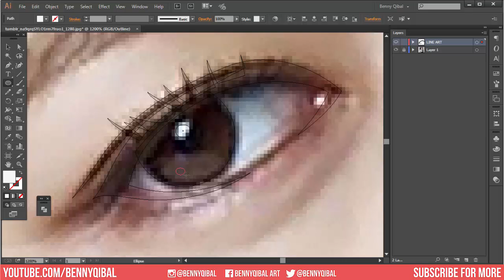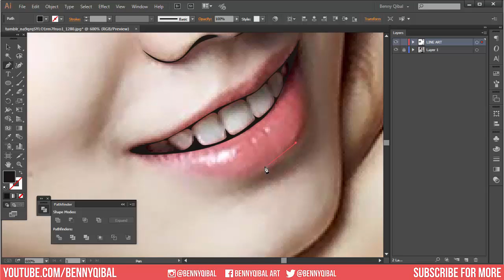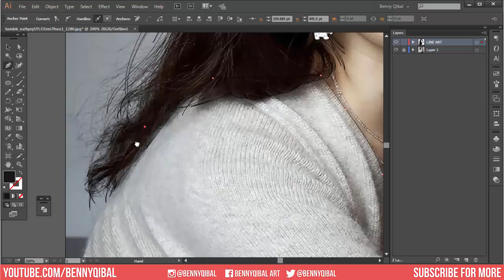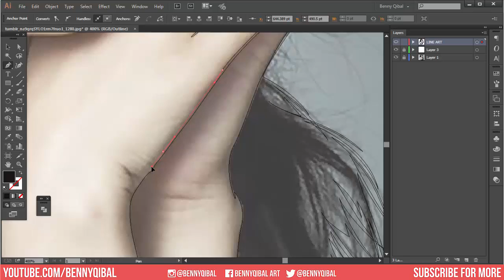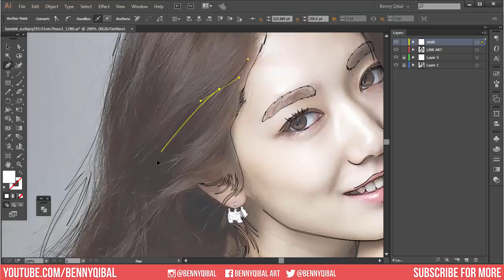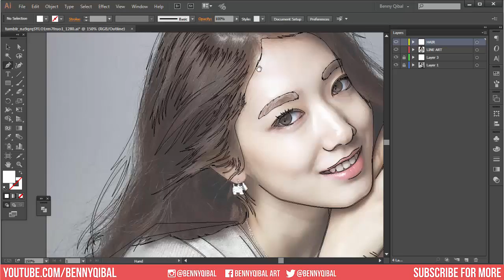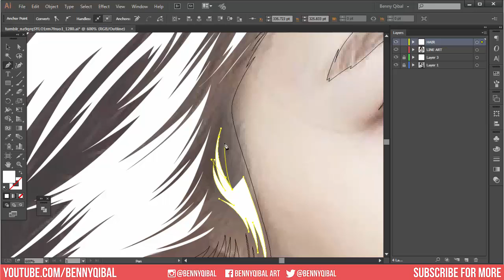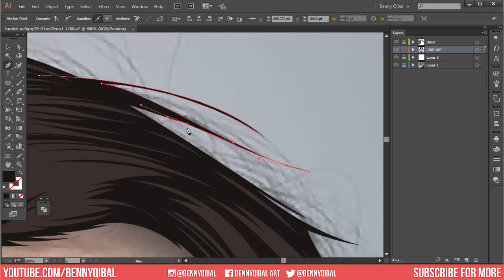Advance Line Art Adobe Illustrator CC 2015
Advance Draw Line Art Illustration using Adobe Illustrator CC 2015.

Show you behind the creation Vector Portrait using Adobe Illustrator CC 2015, if you want to learn just check my lineart tutorial series check on my channel videos. Enjoy Watching!!